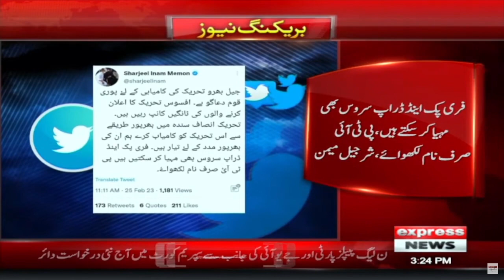Sharjeel Memon's big offer to PTI - Breaking News - Express News